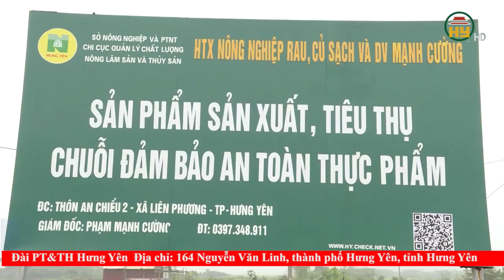Khởi nghiệp từ rau sạch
Hưng Yên TV |Khởi nghiệp từ rau sạch
Địa chỉ: 164 Nguyễn Văn Linh, thành phố Hưng Yên, tỉnh Hưng Yên
Tiktok: Truyền hình Hưng Yên
Facebook: Đài Phát thanh và Truyền hình Hưng Yên
Zalo: Đài PTTH Hưng Yên